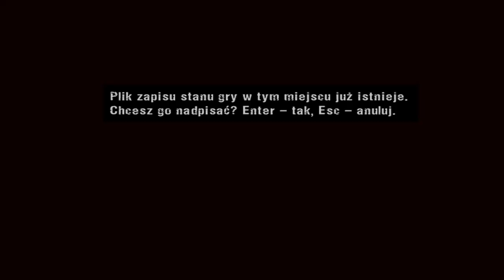Manhunt | Scena 8 | View of Innocence | PL